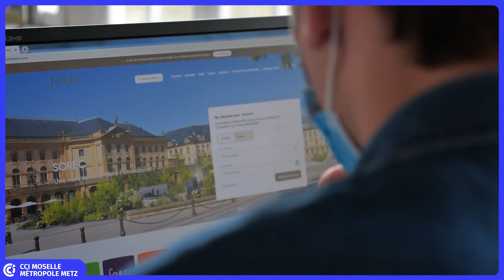1Métier1Formation - Édouard Bernard - Professions immobilières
CCI Formation Moselle propose des parcours en alternance du CAP au Master.
Edouard effectue son BTS professions immobilières en alternance chez Sorec Immobilier où il est rattaché au poste de commercial au service location. Découvrez comment il a décidé de se lancer dans l'aventure de l'alternance.